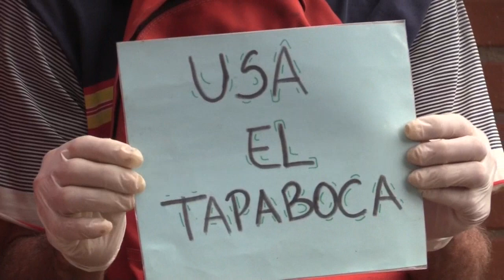La capital venezolana no le teme al coronavirus a pesar de ser el epicentro de contagios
Las mascarillas al cuello, a modo de pañuelo, se han convertido en tendencia en Caracas, epicentro de la COVID-19 en Venezuela. Los casi cuatro meses y medio de cuarentena y medidas incumplidas han llevado a los ciudadanos a olvidarse del verdadero peligro del virus, y han convertido a la capital en una ruleta rusa.

¡Visítenos!